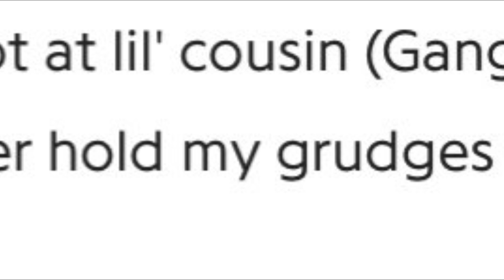Did Big Scarr Diss Pooh Shiesty In His New Song “Joe Dirt” ? 😳